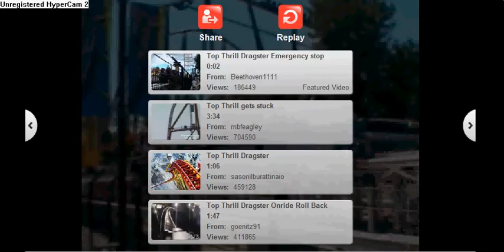Kingda Ka and Top Dragster POV and rollback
ever wanted to compare them?